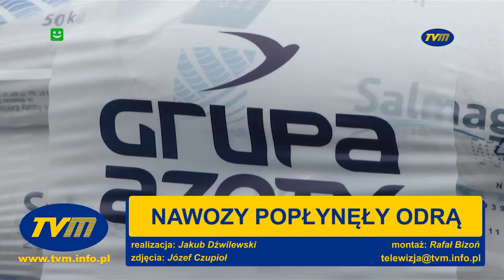"NAWOZY POPŁYNĘŁY ODRĄ" - TVM Kędzierzyn-Koźle